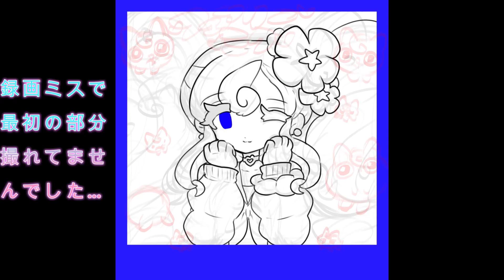フェアリーミク描いてみた！🌺💖💙I drawing Fairy Miku!【ポケミク】【ポケモンミク】【pokemiku】【projectvoltage】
Walk Away
SRY, Toxic Joy

お絵描きが趣味の日本人です！！！！！

👾✨SNSリンク✨👾
～更新頻度高め～（最新のイラストが見れます）